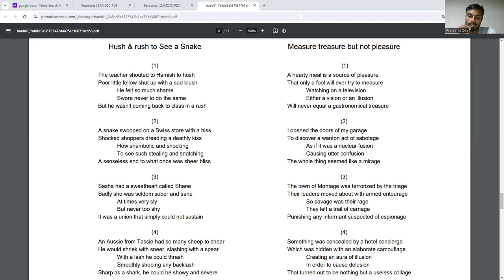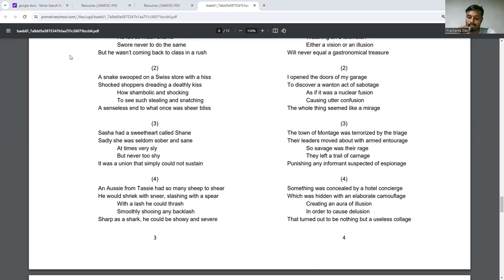Adda in English, English Pronunciation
Proshanto Das recieitng the poem Measure and Treasure